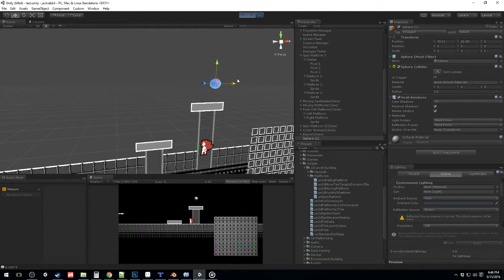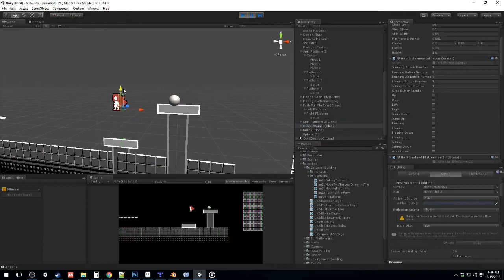Unity Character Controller Collider Glitch